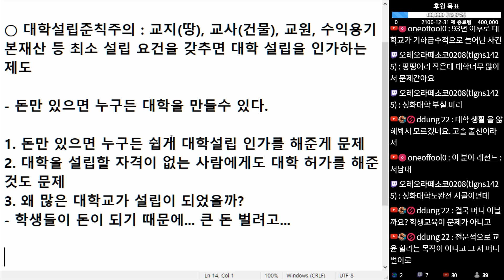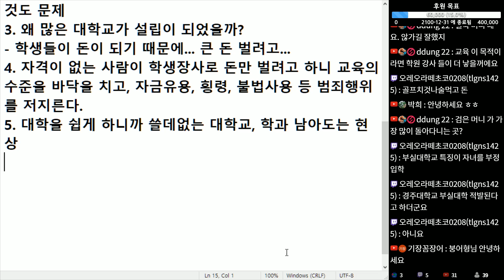(※시청자질문) 대학설립준칙주의에 대해서 어떻게 생각하세요?